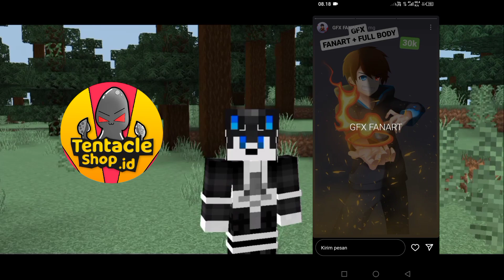ADDONS CRAFTING REALISTIC DI MCPE DENGAN MENGGUNAKAN HOLOGRAM!! || SUPPORT 1.18+!! || MINECRAFT PE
» Thanks YG SUDAH NONTON VIDEO ANE!! «

» Okey teman² Di video kita Akan Review ADDONS CRAFTING REALISTIC DI MCPE DENGAN MENGGUNAKAN HOLOGRAM!!.

KALAU PENASARAN KITA LANGSUNG CEKIDOT!!

Wow Terimakasih Yang Sudah Nonton, Dan Juga Support Terus Channel Ini Oke, Saya Pamit Bye Bye.